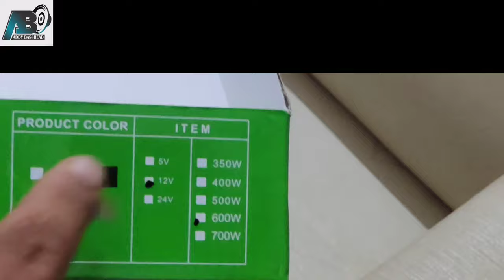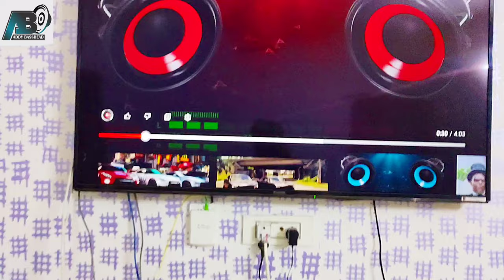Car music system घर पर कैसे चलाएं ll 12 V , 60 amp power supply ll Pioneer 8604 four channel amp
Requirement for using car audio at home
1. 12 volt power supply ( I am using 12 v ,60 amp)
2. Car amplifier
3. RCA leads
4. Car stereo/ Headunit

# Panasonic